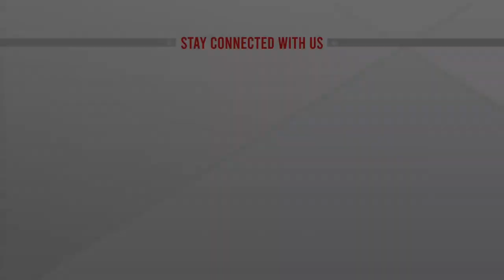মণিপুরি তাঁতের চাহিদা বাড়ছে, কমছে লাভ | ATN News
পর্যটন জেলা মৌলভীবাজারের শ্রীমঙ্গল ও কমলগঞ্জের সুখ্যাতি মণিপুরি তাঁত শিল্পের জন্য। পর্যটকরা মণিপুরি শাড়ি, ত্রি-পিস, পাঞ্জাবি বা চাদর খুঁজবেনই। আসছে ঈদে এর চাহিদা বেড়েছে আরও বেশি। তবে উৎপাদন খরচ বাড়ায় তুলনামূলক লাভ গেছে কমে।